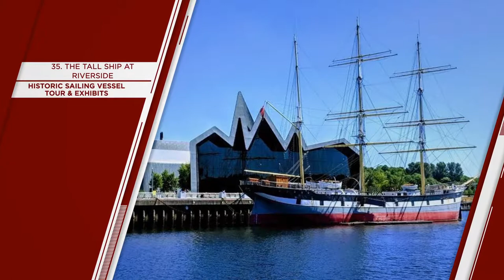"GLASGOW" Top 50 Tourist Places | Glasgow Tourism | SCOTLAND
Glasgow (Things to do - Places to Visit) - GLASGOW Top Tourist Places
City in Scotland
Scotland, the U.K.’s northernmost country, is a land of mountain wildernesses such as the Cairngorms and Northwest Highlands, interspersed with glacial glens (valleys) and lochs (lakes).

Its major cities are Edinburgh, the capital, with its iconic hilltop castle, and Glasgow, famed for its vibrant cultural scene. Scotland is also famous for golf, the game first played at the Old Course at St Andrews in the 1400s.

"GLASGOW" Top 50 Tourist Places | Scotland Tourism

Things to do in GLASGOW - Places to Visit in Scotland

GLASGOW Top 50 Tourist Places - Glasgow, Scotland, United Kingdom, Europe